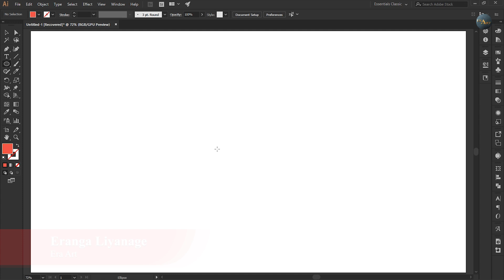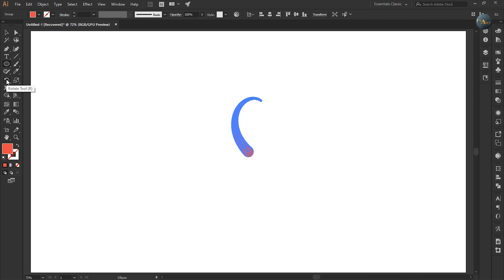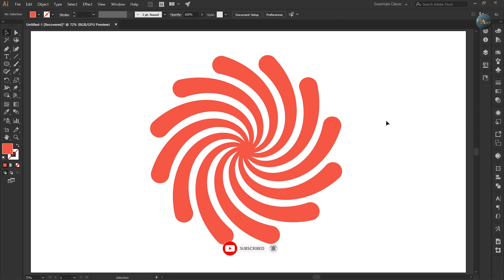Adobe Illustrator Transform Effect Tutorial 01